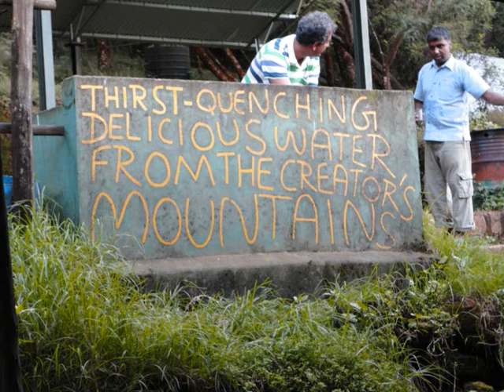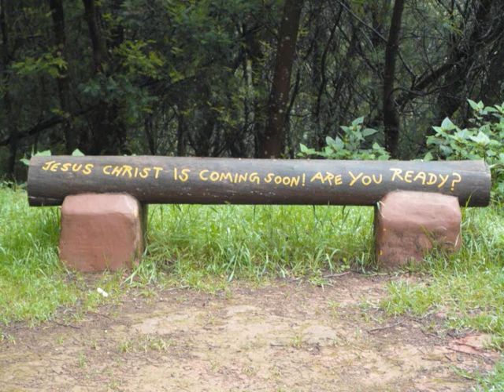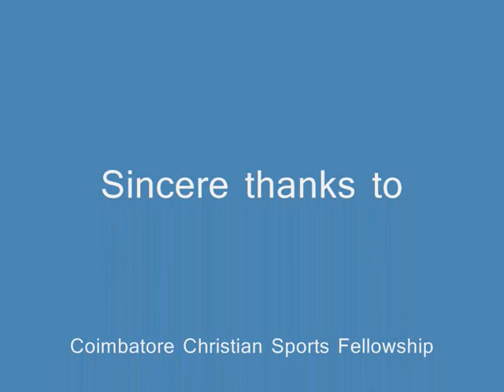Avalanchi 28-29 Oct. 2011.wmv